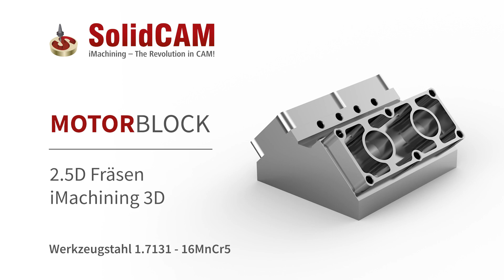SolidCAM Hedelius Partnervideo Motorblock